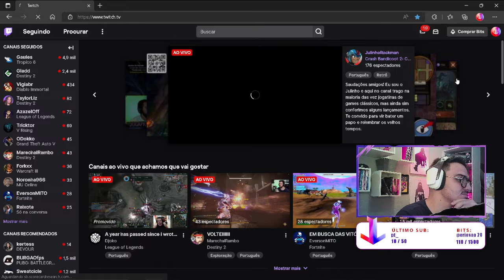Destiny 2 : Banana de ferro bugada